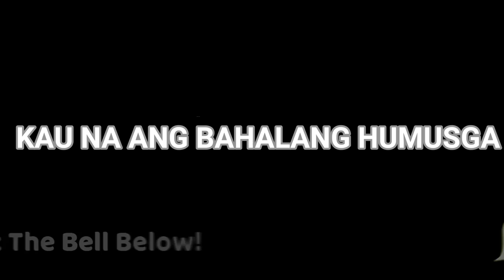PINAY OFW SA TAIWAN MAY IPINAGLALABAN.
Kong lalaban ka para sa bayan wag mong sisihin ang president..